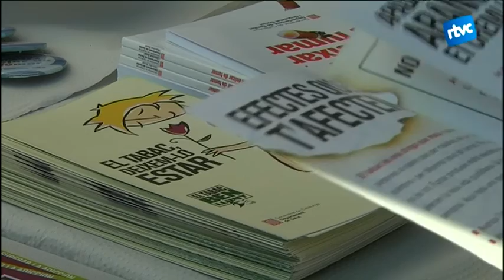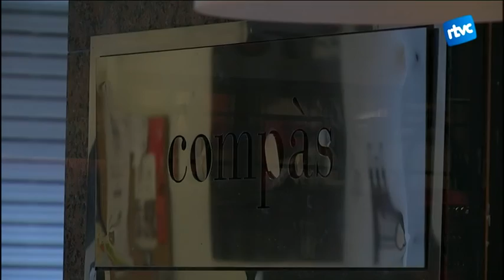Cardedeu Informatiu 14/04/2016